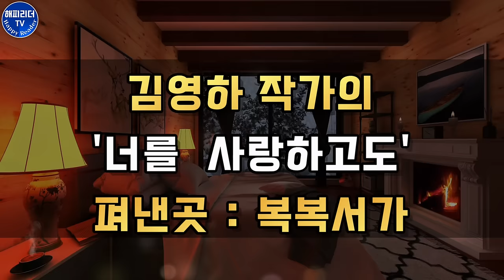잠잘 때 듣는 오디오북│그와 그녀의 같은 시간 다른 공간의 숨겨진 이야기 [너를 사랑하고도] 김영하 단편소설 Sleep Audio Book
김영하 작가의 '너를 사랑하고도'
펴낸곳 : 복복서가

그와 그녀의 같은 시간
다른 공간의 숨겨진 이야기

타임라인
17:16 여
53:35 남